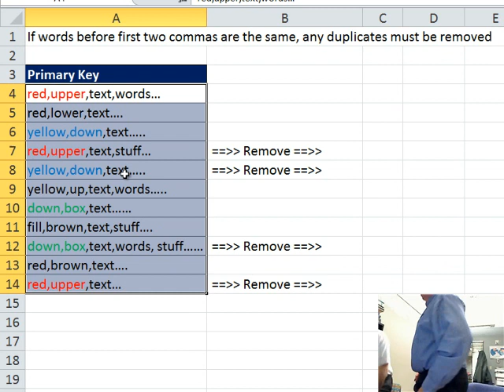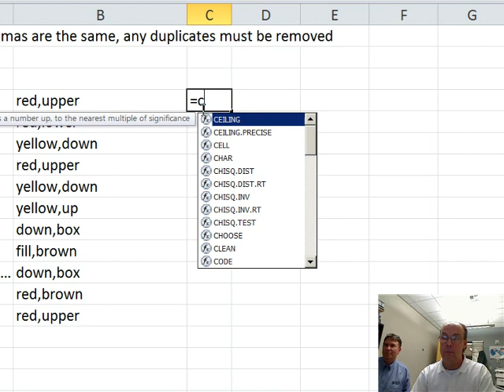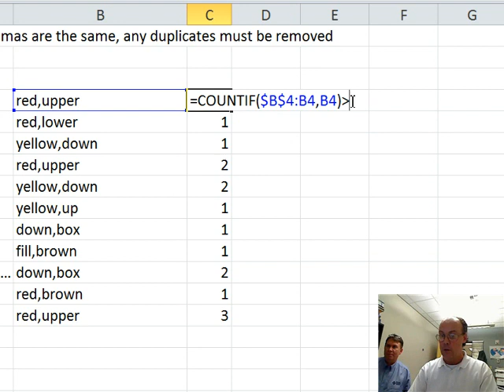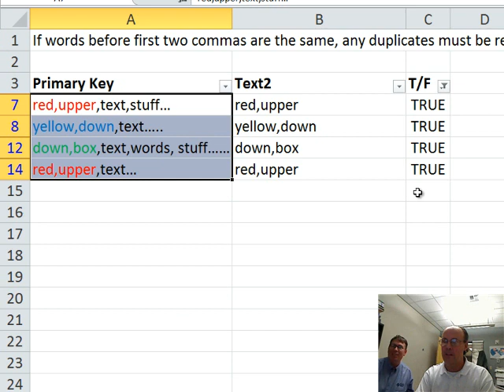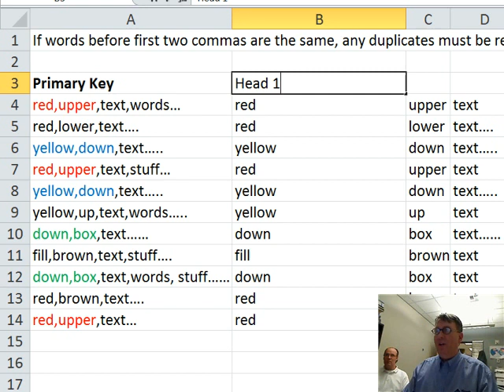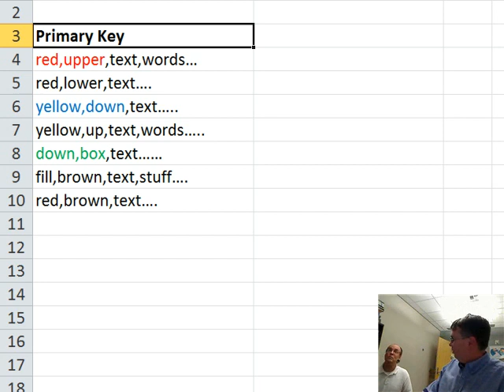Excel - Remove Duplicates Based on Start of Cell - Excel - Episode 1532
Microsoft Excel Tutorial: How can I Remove Duplicates IF the first two words -before the first two commas- are the same?

Welcome to another exciting episode of Dueling Excel, live from Highline Community College. I'm Bill Jelen from MrExcel, and with me is the brilliant Mike Girvin from Excel Is Fun. Today, we have a question from Tina, who wants to use the Remove Duplicates function but only if the first two elements between the commas are duplicates. Mike has a formula for this, but I'm hoping for an easier solution. Let's see what he has come up with.

Mike's formula involves using the SUBSTITUTE function to insert a different character between the first two elements, and then using the SEARCH function to find the position of that character. He then uses the LEFT function to extract the first element and counts the number of times it appears in the range. If it appears more than once, the formula returns TRUE, indicating that the row should be deleted. While this is a clever solution, it may be a bit complicated for some users.

But fear not, because I have a simpler solution. By using the Text to Columns feature and then the Remove Duplicates function, we can easily remove the duplicate rows based on the first two elements. This method is quick and efficient, and it's a great example of how there can be multiple ways to solve a problem in Excel.

I have to give credit to Mike for coming up with most of the problems for our Dueling Excel Podcast. But that's the beauty of Excel - everyone has their own unique approach to solving problems. And in the end, we all learn something new and improve our skills.

So there you have it, two different solutions to the same problem. Which one do you prefer?

Table of Contents:
(00:00) Introduction by Bill and Mike
(00:12) Tina's question about using Remove Duplicates
(00:38) Mike's formula to solve the problem
(01:14) Bill's disbelief and discussion about the formula
(03:13) Mike's explanation of the formula and its components
(04:20) Bill's alternative solution using Text to Columns and Remove Duplicates
(06:13) Conclusion and thanks to Mike for providing the problem
(06:42) Clicking Like really helps the algorithm

This video answers these common search terms:
Concatenate
COUNTIF function
Delete hidden rows
Filter By Selection
Formula to solve problem
Remove Duplicates
Remove Duplicates with multiple columns
SEARCH function
SUBSTITUTE function
Text to Columns
True/False formula

Today, in yet another 'Almost Live' Dueling Excel with Mike 'ExcelisFun' girvin and Bill 'MrExcel' Jelen, Mike and Bill offer solutions.
Now...Bill doesn't believe that this task can be completed with a Formula and Mike says that it can. What is your synopsis? Following along with Episode #1532 to see how to remove those dupes.

Dueling Excel Podcast #101...This episode is the video podcast companion to the book, "Slaying Excel Dragons: A Beginners Guide to Conquering Excel's Frustrations and Making Excel Fun", by Mike Girvin and Bill Jelen. [Currently available in eBook / Print Edition and as a DVD Bundle]

and

"Learn Excel 2007 through Excel 2010 from MrExcel". Download a new two minute video every workday to learn one of the 512 Excel Mysteries Solved! and 35% More Tips than the previous edition of Bill's book!